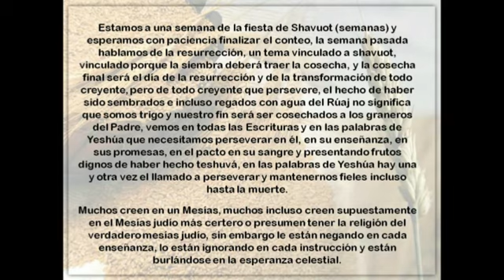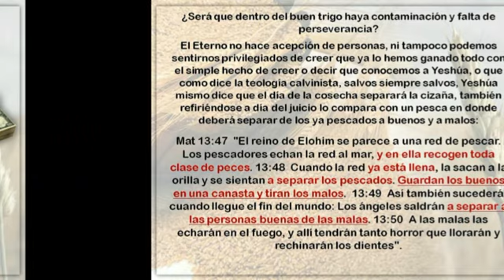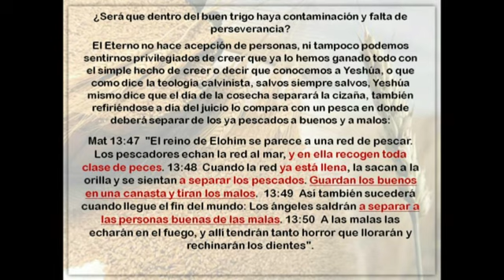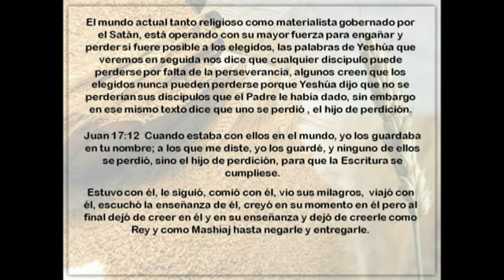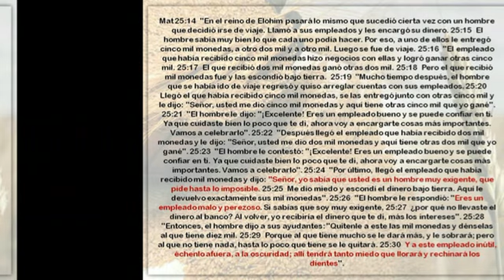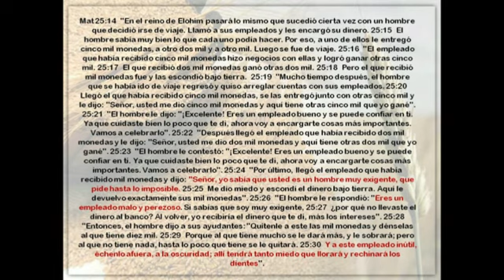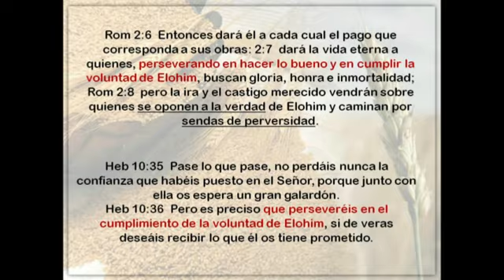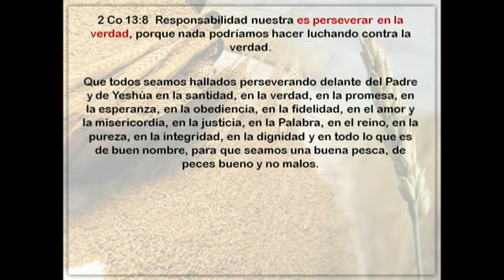Perseverancia de los santificados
Clase previa a Shavuot en donde nos animamos a perseverar en el llamado, no que ya lo hayamos alcanzado sino que seguimos hacia la meta, perseverar es la clave para llegar al final, de otra forma podremos estar expuestos a ser ignorados en el día final.